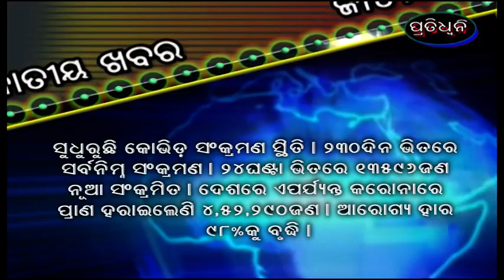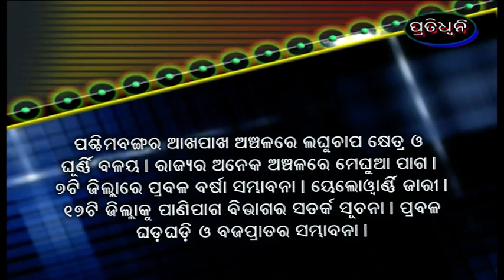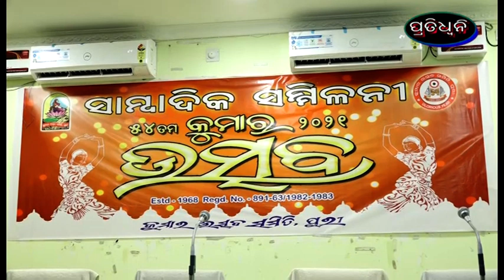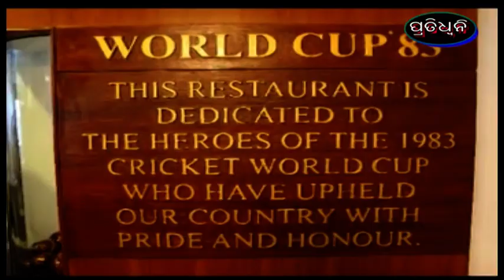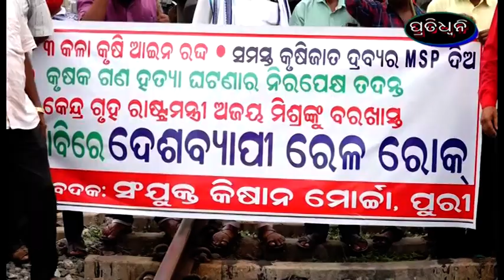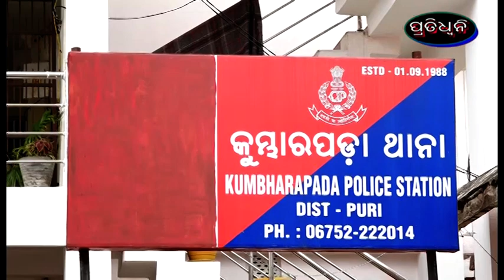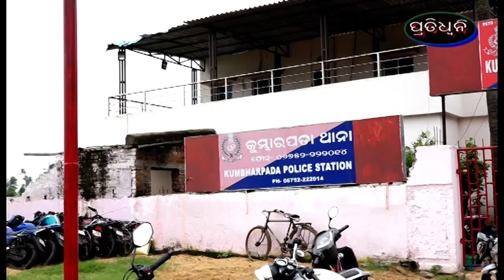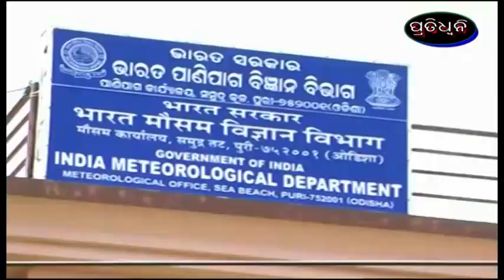18 10 21 pratidhwani news